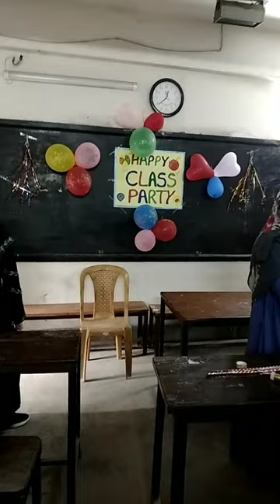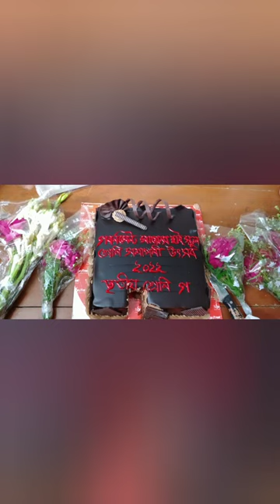Class Party(class-3 day shift) Government Science High School ,Tejgaon, Dhaka.